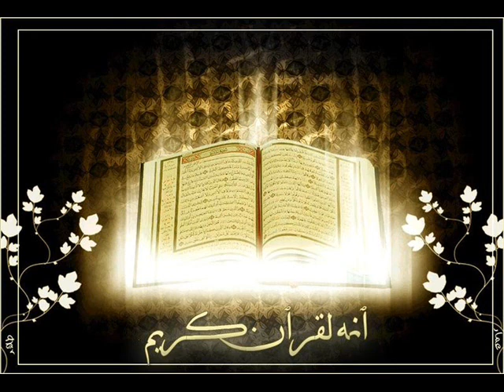Stories of the strangers in the Qur'aan By Dawud Adeeb 6/6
Dawood Adib

    Our elder, brother Daawood Adeeb was born in the USA and accepted Islaam in 1975. Shortly thereafter -- without a teacher - he began to learn the Arabic language and by 1977 he was the regular khateeb (preacher) at two local masaajid in his hometown of Newark, New Jersey including the musallaa (prayer hall) at the New Jersey College of Medicine and Dentistry.  Daawood also served as Director of Islamic Studies from 1980 to 1985. While serving as the Director of a full time Islamic school he also taught grades pre-kindergarten through twelve. He has worked as a chaplain in three state correctional institutions teaching Arabic language, Islamic studies and counselling both Muslims and non-Muslims inmates alike. He has lectured in the Caribbean, throughout North and South America (where he has delivered talks on both television and radio), Britain, Egypt, Saudi Arabia, Australia, Indonesia, Malaysia and Germany at civic centers, prisons, elementary, secondary and high schools, colleges, universities and churches. He is an Islamic marriage counsellor and was recently the Imaam of Masjidul-Bayaan formerly the Islamic Center of Asbury Park, New Jersey. Currently, Aboo Tasneem is the Imaam of Masjid as-Sunnah Nabawiyyah in Philadelphia. He continues to call to ad-Da'watus-Salafiyyah through his lectures and classes, remaining steadfast to the speech of the 'Ulamaa (Scholars) of Ahlus-Sunnah.